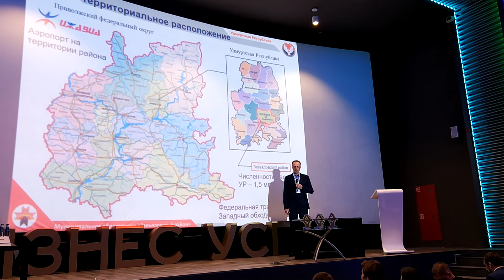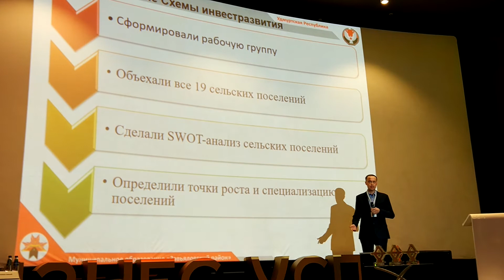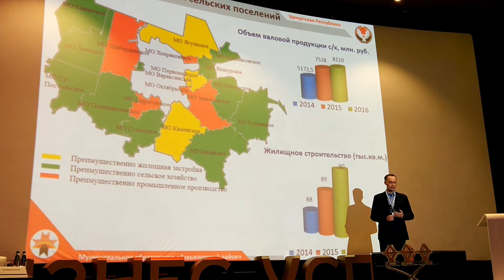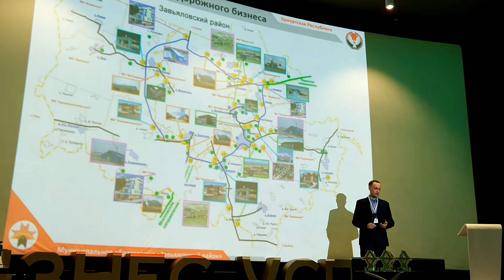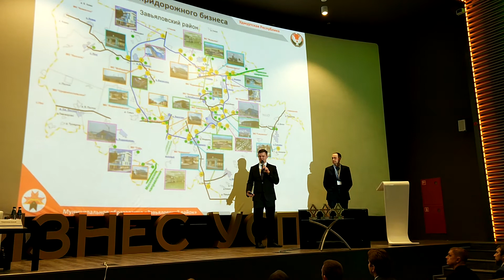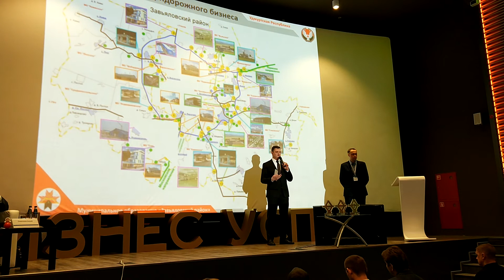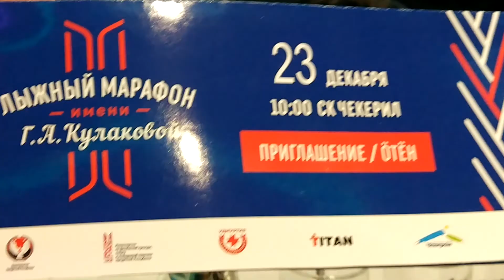Завьяловский район Удмуртии зам главы + Свинин А.А.